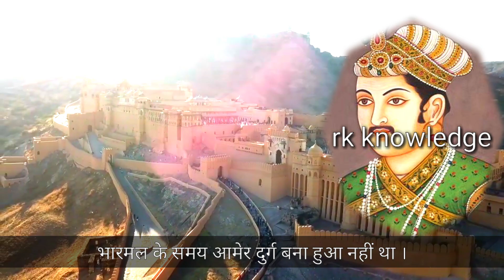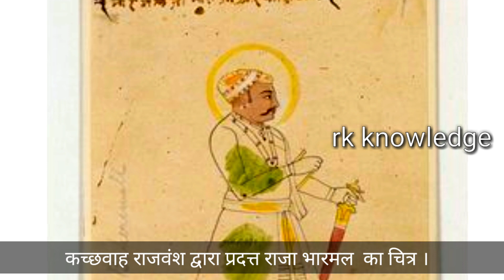' राजा ' भारमल / बिहारीमल कच्छवाह Raja Bharmal / Biharimal kachchhwah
राजा भारमल के बारे में यहां पर जानकारी दी गई है । भारमल और सम्राट अकबर के बारे में मैत्री संबंधों के बारे में यहां बताया गया है। वीडियो में कोई गलती हो गई है तो कृपया कॉमेंट बॉक्स में जरूर बताएं ।